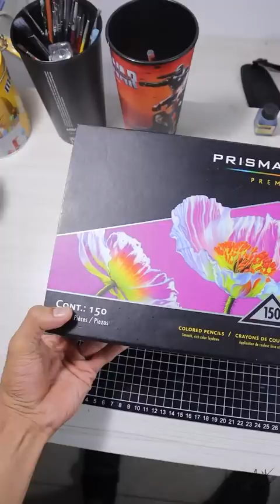PRISMACOLOR DE 150 🤩😲 Son buenos?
Nací el 2 de junio de 1999 y tengo hasta la fecha 22 años.

Donde vivo:
Actualmente estoy en Queretaro.

Sobre mi:
Me llamo David, nací en San Luis Potosí pero vivo actualmente en Queretaro, empece este canal como un pasatiempo pero hasta ahora le he invertido más tiempo, dinero y por sobre todo esfuerzo para que puedas ver un mejor contenido video tras video. Mi sueño es que crezca a uno de los canales mas grandes en el nicho del arte.

Espero te guste mi contenido, un GRAN SALUDO 😉✌️